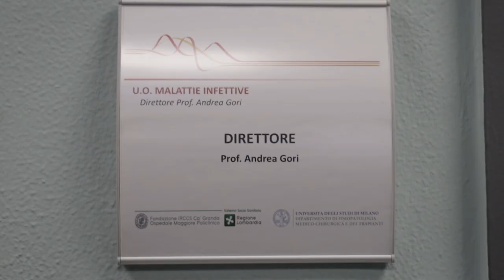Vaccini: terza dose e antinfluenzale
Vaccino anti-Covid19: Faremo la terza dose? E come comportarsi con il vaccino anti-influenzale?
Andrea Gori, Direttore Malattie Infettive del Policlinico, risponde alle domande più comuni in tema di vaccinazioni.

video di Federica Bonalumi